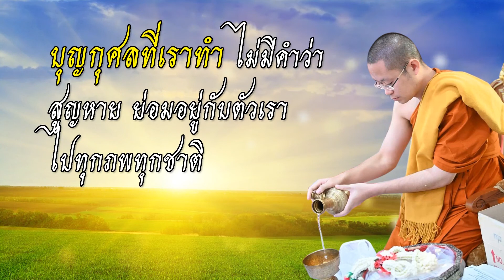ฟังธรรม..พระครูไทย..ตอนที่ ๓๐